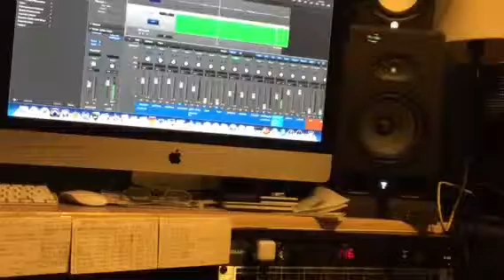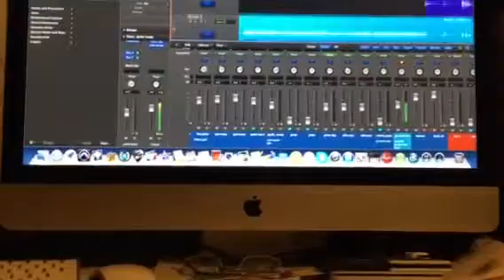Mikey singing to my version i did of band on the run!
Mikey vocals
Daddy, Drums, bass, rhythm and lead guitars, percussion, keyboards, synth guitar, engineering. :)